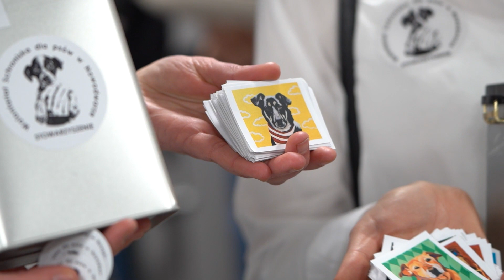Wernisaż wystawy charytatywnej „Pomaluj Psi Świat”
W sobotę 11 lutego w Chatce Żaka miał miejsce  wernisaż wystawy pt. Pomaluj Psi Świat. Podczas wydarzenia mieliśmy okazję  zobaczyć wyjątkowe portrety psiaków stworzone przez studentów Wydziału Artystycznego Uniwersytetu Marii Curie-Skłodowskiej w Lublinie. W rolę modeli wcielili się podopieczni Stowarzyszenia Wolontariat schroniska dla psów w Nowodworze, którzy wciąż poszukują szczęśliwych rodzin. Na wystawie pojawili się psi bohaterowie portretów.
Obrazy studentów zostały wystawione na aukcjach charytatywnych. Akcję przygotowała Fundacja Pomagam w Biegu oraz Wolontariat Schroniska dla Psów w Nowodworze we współpracy z Chatką Żaka i Wydziałem Artystycznym UMCS.  Środki uzyskane ze sprzedaży zostaną przekazane na działalność powyższego  Stowarzyszenia Wolontariatu. Gorąco zachęcamy do udziału w tej wdzięcznej  inicjatywie!